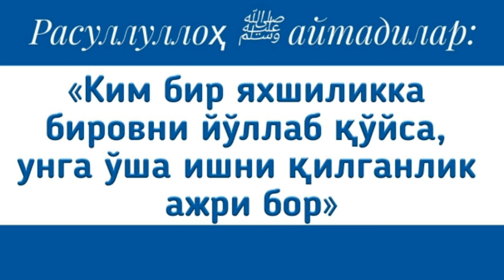3055-Савол: Аёл эрида кўнгли йўқ бўлса, яшашга мажбурми? Абдуллоҳ Зуфар Ҳафизаҳуллоҳ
3055-Савол: Аёл эрида кўнгли йўқ бўлса, яшашга мажбурми?

Ассаламу алайкум!